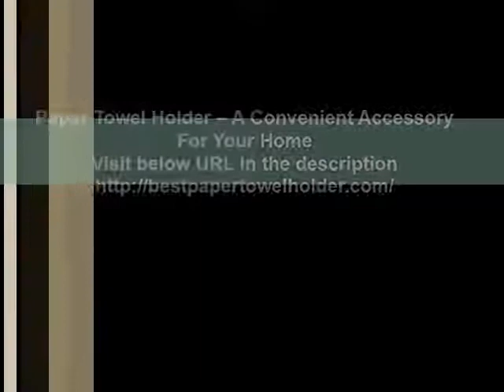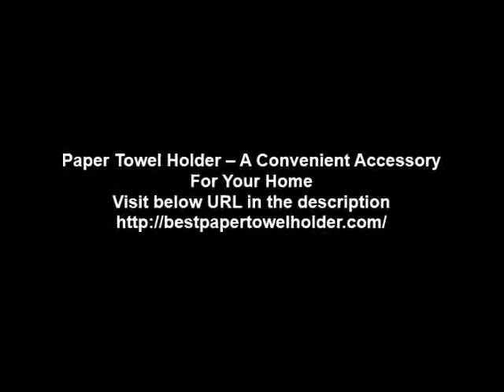Paper Towel Holder -- A Convenient Accessory For Your Home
Lots of people nowadays are looking to scale back in the number of utilities they have to pay and the water statement creeps up for you, when you do your personal laundry. Here are a few superb advantages which you'll be in a position to love once you get one!

Everyone likes to really have a pleasant, orderly house. There are a lot of methods and sizes to install these holders so seriously contemplate purchasing one! There are various house furnishing designers which have appear with innovative approaches to put in a turn to the regular paper towel holders.

Look for something which will highlight your kitchen, when you're in the market for a brand new holder. It needs to be set in a visible place by the sink. Paper towel holders are very economical and can also be bought online. Through on-line websites you will get far more assortment in a far lower cost. Most websites are going to have higher stock sum they should unload as a way to earn a gain. This is the reason the cost is really low for you personally as an online shopper.

Some people may not wish showing off their towel holder. If this is actually the situation why not purchase one which you can install in your cupboards as well as beneath the sink? These concealable choices will enable one to get to your own towels if you must and preserve all the counter space that you've got. Be sure that you have sufficient space beneath your sink before buying!